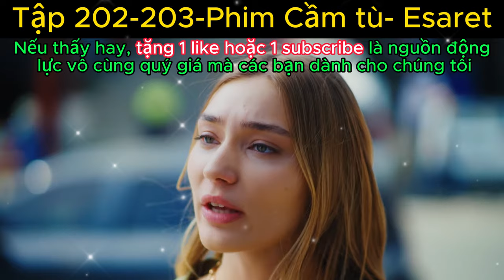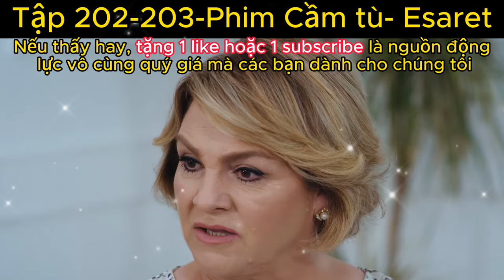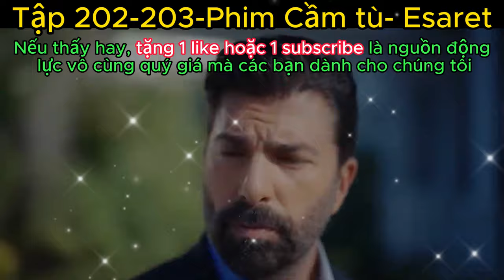Tập 202-203- Phim Esaret- Hira có bị hiểu lầm không?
Tiết lộ lý do anh em nhà Cirhangir một mực đòi ở lại biệt thự???
Cùng đón xem tập tiếp theo nhé mọi người.
Vài chi tiết sơ bộ về bộ phim này ban đầu: Orhun là một doanh nhân thành đạt, lớn lên trong một gia đình giàu có nhưng không có tình yêu thương cùng với chị gái song sinh Nihan, em gái Nursah và người mẹ xa cách lạnh lùng Fifa của họ. Nihan rời đi để làm công việc tình nguyện với tư cách là một bác sĩ ở Eritrea, nhưng gần đây cô ấy không thể liên lạc được và gia đình cô ấy đang lo lắng cho cô ấy. Trong khi tìm kiếm em gái của mình, anh tình cờ gặp Hira, một cô gái nghèo đang sống cuộc đời của một tù nhân dưới bàn tay của những kẻ buôn người. Khi họ phát hiện ra rằng Nihan đã bị đầu độc và giết chết bởi một băng đảng địa phương, Orhun suy sụp. Khi phát hiện mập mờ và cho rằng Hira thực sự là người đã đầu độc em gái mình, Orhun ấp ủ một kế hoạch trả thù độc ác: anh ta sẽ đưa Hira về nhà với mình và khiến mọi thứ trở nên tồi tệ hơn với cô ấy. Trong khi đó, Fifa, mẹ của họ, đã ngăn cản cha của Orhun kể từ khi anh ta thời thơ ấu bí mật. Orhun quyết định kết hôn với Hira để trả thù. Fifa ghét những người có địa vị thấp hơn và cô ấy bị ám ảnh bởi “dòng máu thuần khiết”. Cuộc hôn nhân này sẽ đi đến đâu, mời mọi người cùng đón xem.
Nhà sản xuất: Karamel Yapım
Đạo diễn: Ayhan Özen - Serkan Mut
Diễn viên: Mahassine Merabet
Cenk Torun
Hilal Anay
Ali Yağız Durmuş

Bu kar amacı gütmeyen bir kanaldır, başkalarının videolarından para kazanmaz (eğer yaparsam karı sahibiyle paylaşırım). Telif hakkı sahibine aittir (Filmle ilgili video), güzel filmleri herkesle paylaşmak amacıyla bir video hazırlamak için ödünç aldım. Bu yüzden umarım yapımcılar kanalımın telif hakkını bildirmezler, zavallım. içtenlikle teşekkür ediyorum.